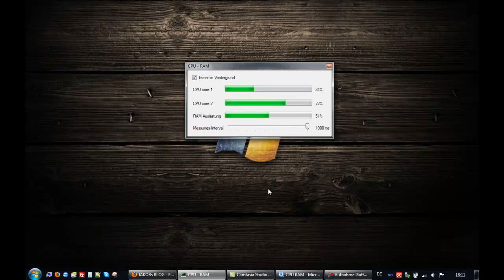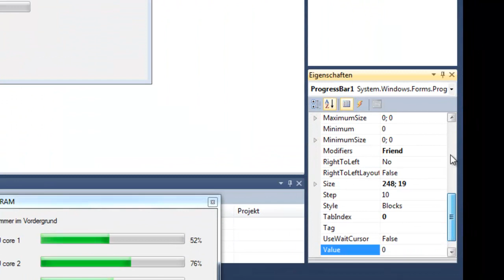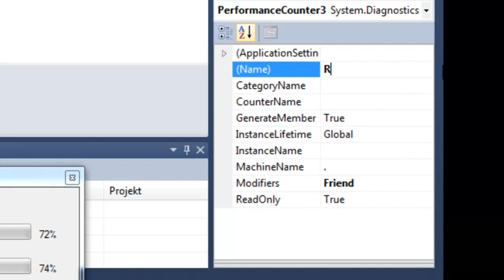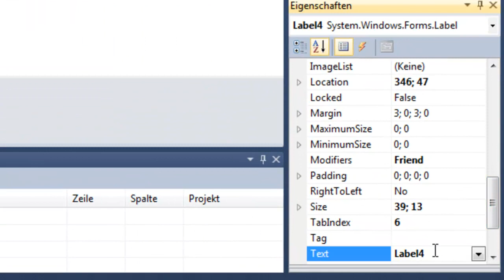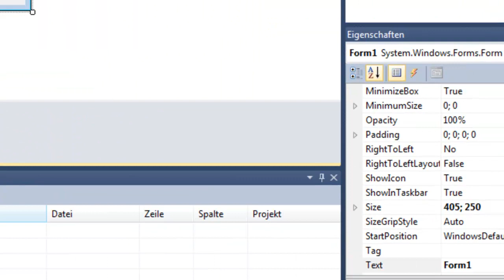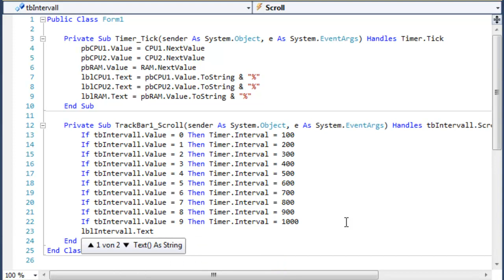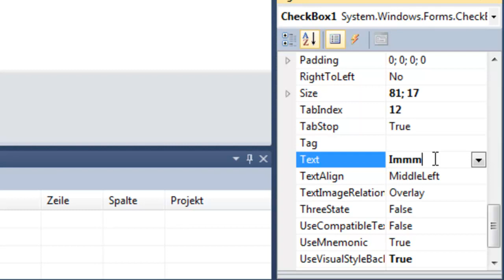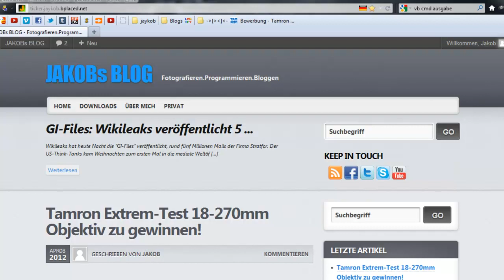VB CPU/RAM - Systemanzeige - Jakobs Blog